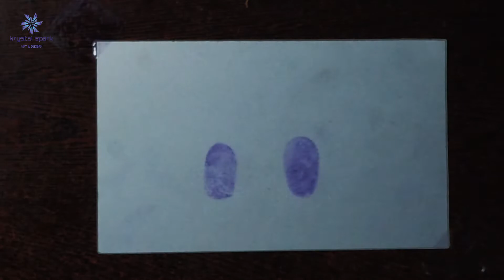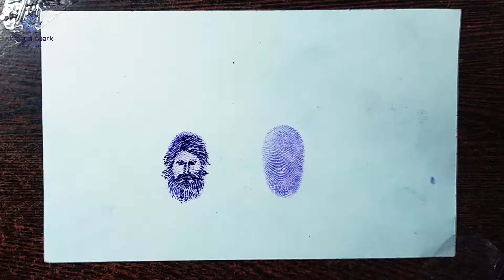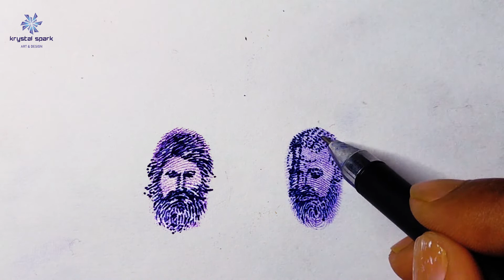Draw Yash & Adheera from both hand Fingerprints - Krystal Spark || Kgf Drawing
Draw Yash & Adheera from both hand Fingerprints - Krystal Spark
Kgf drawing
KGF Chapter 2 Darwing
kgf drawing easy
drawing on thumb print
Here I showed
KGF drawing easy
kgf 2 drawing outline
kgf chapter 2 drawing outline
kgf drawing easy step by step
drawing with ballpoint pen

Camera :- Canon 600 D DSLR